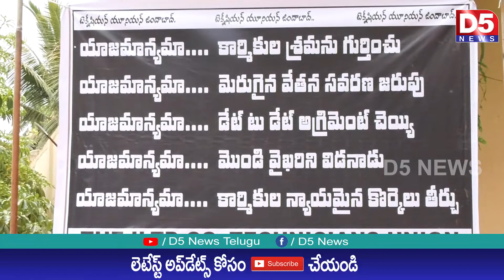I.L.T.D టేక్నిషీయన్ యాజమాన్యం పై వ్యతిరేకంగా ధర్నా |D5 NEWS